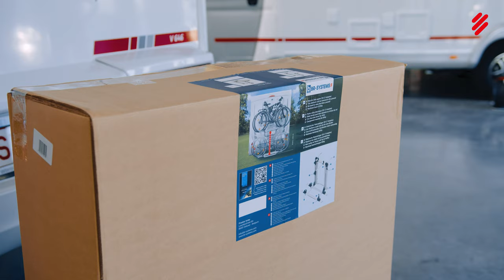Bike Lift Installation Video For Motorhomes or Campers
Planning to hit the road in your motorhome?
Witness the perfect solution for bringing along your bikes and taking them anywhere you want!

Get the most out of your mobility and freedom with the electric Bike Lift.
The patented 'Bike Lift' is the smartest and most innovative bike-carrier on the market.

- An integrated 12V motor with switch or remote control (as option) moves the bikes up and down.
- The platform of the Bike Lift can bridge a 110cm height distance. The bikes can be lowered to almost ground level on most vehicles.
- No need to lift the bikes yourself. Installing the bikes on the platform is far more comfortable when they are closer to the ground.
- The maximum load is 60 kg, making it perfectly suitable for 2 E-bikes or 3 standard bikes.
- The 'Bike Lift' weighs 20 kg.